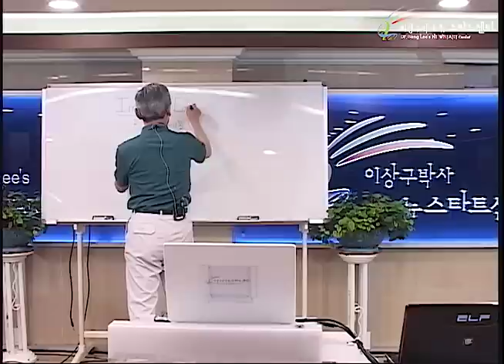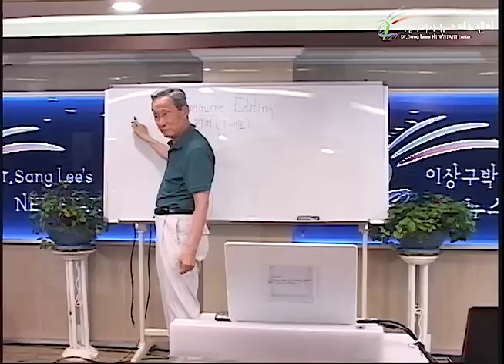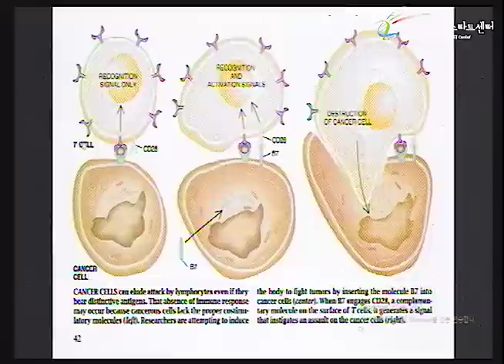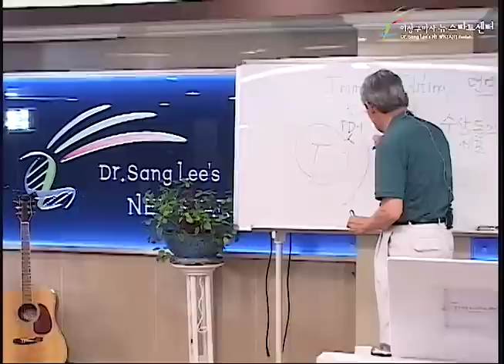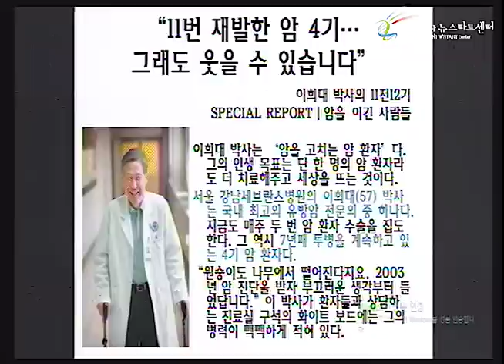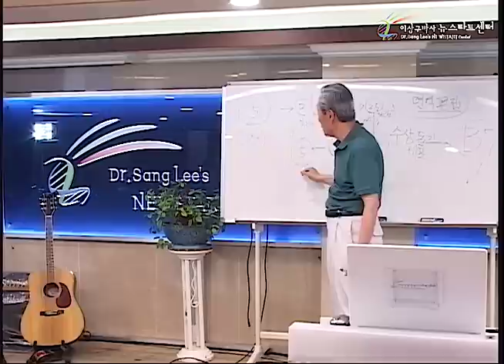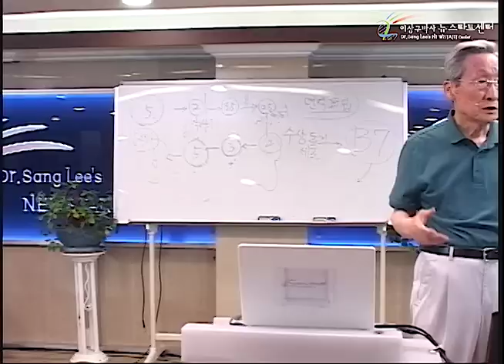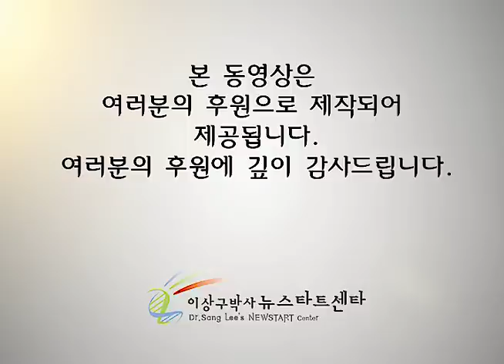R229 07 면역 항암제란?